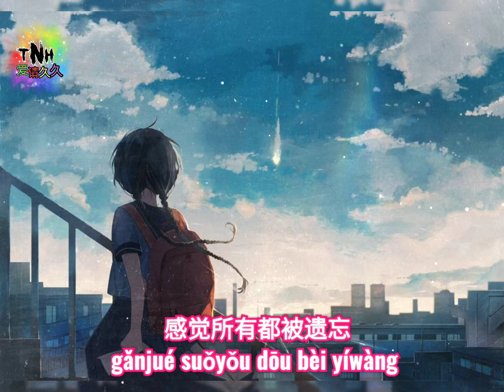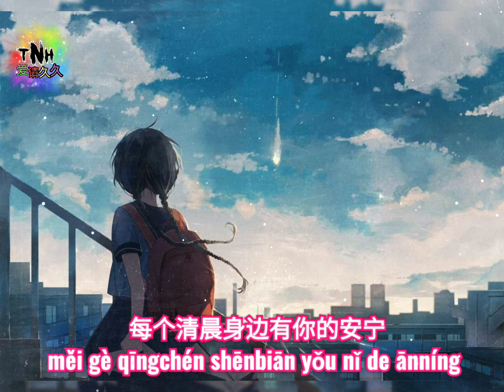xí bù xíguàn ( 习不习惯 )